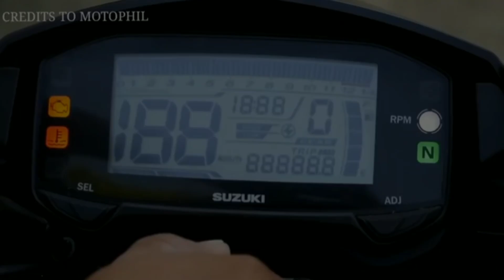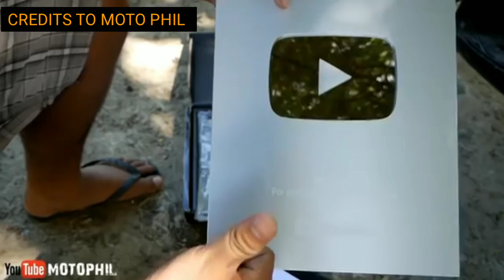TOP 10 MOTO VLOGGERS IN THE PHILIPPINES ( SEPTEMBER 2019 EDITION )